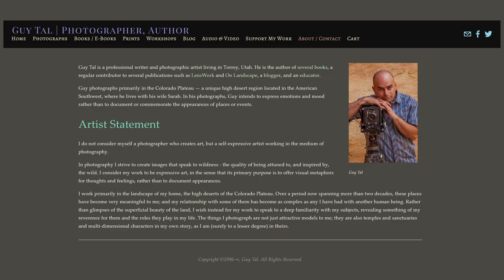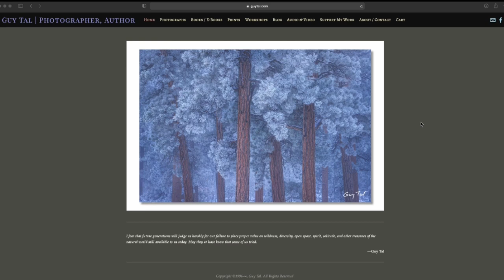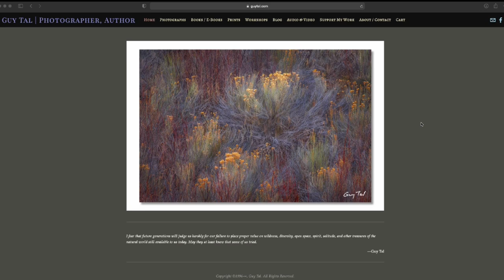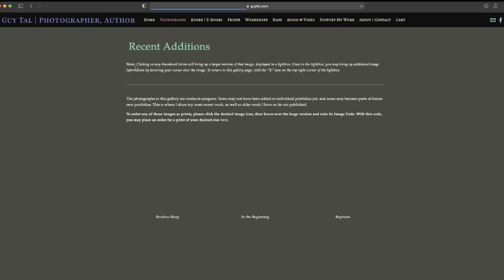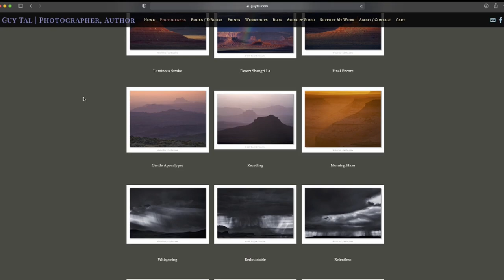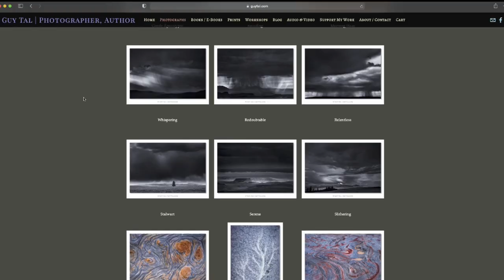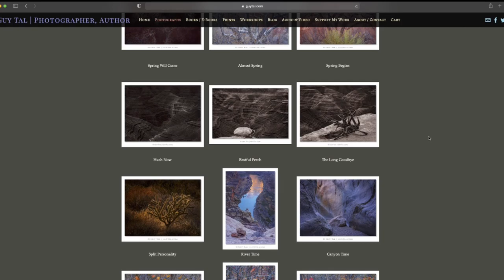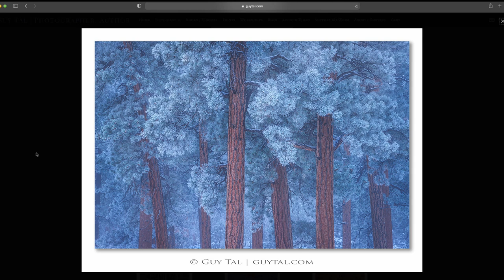Landscape Photography Inspiration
This week's video is all about the importance of inspiration to anyone serious about improving their landscape photography. I have studied many photographers over the years, and there is always something to learn. Guy Tak has been one of my greatest inspirations over the years; for his precision, care, accuracy, authenticity and morality.

Check out our learning material and the incredible community if you want to further develop your photography and expressive output.

⬇️⬇️⬇️ Feel free to read this ⬇️⬇️⬇️

// MY WORK \\

// FOLLOW ME \\